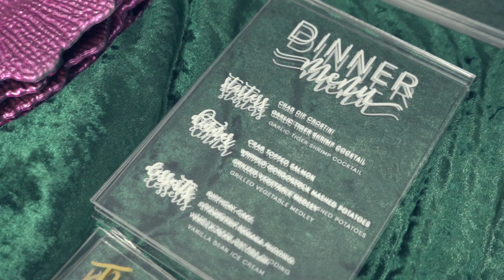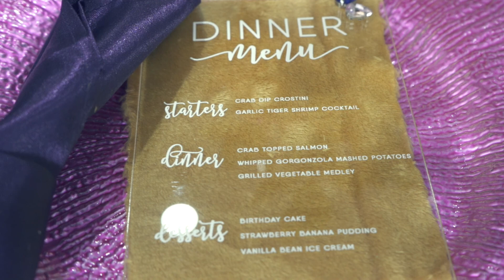Quick Home Soirée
Hey Homies...tune in as I sit down with two of my good friends Shauntae of Events By Center Stage and Ivory of Norpreneur Events for a quick chat on some of the pros and cons of events. I’ve done event planning & styling for 12 years and along the way I’ve learned what I like and what I can do without! These ladies are super dope and we are always there to support each other! This was a vibe...we had some cocktails, the music was playing and we GOT BUSY! This is just some simple and quick ways you can transform your home to host your next event!